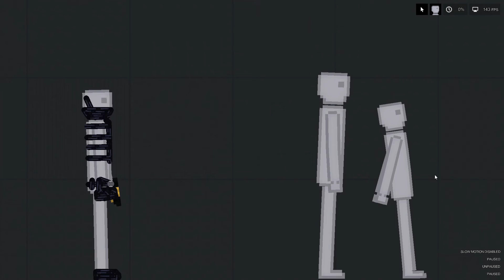Literally Every ERLC Player in a nutshell (But it's People Playground)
Isn't it true?